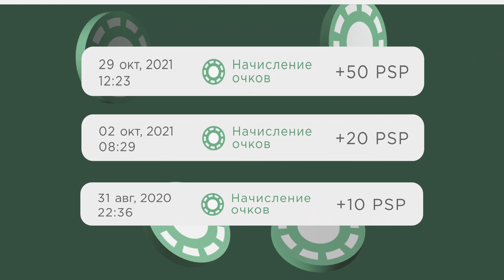СИТУАЦИЯ ДЛЯ БЛЕФ-КЕТЧИНГА НА РИВЕРЕ в 3-бет банке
Разбор раздачи, которую сыграл регуляр NL200-NL500 под ником «N1NT3ND00» в ходе своего марафона «Прохождение покера» на NL10. На примере данного спота, автор делится своими мыслями касательно выбора ситуаций, подходящих для блеф-кетчинга на ривере.